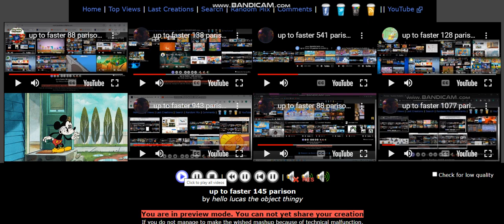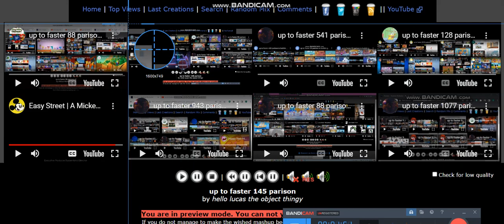up to faster 145 parison